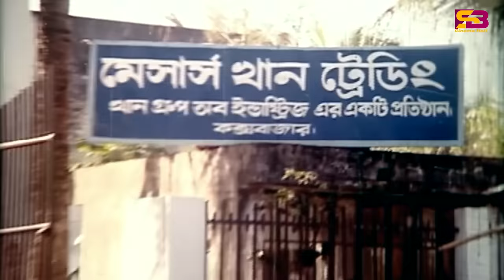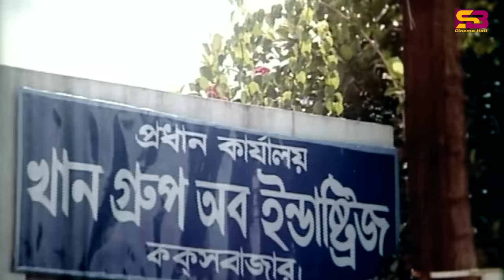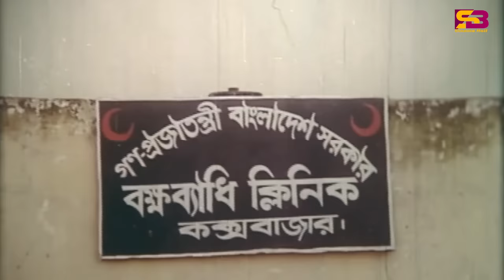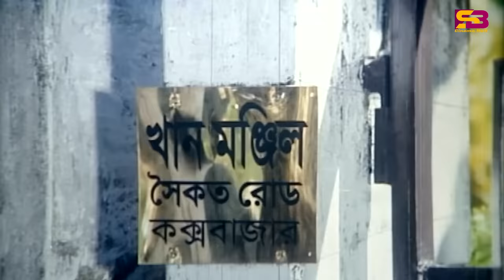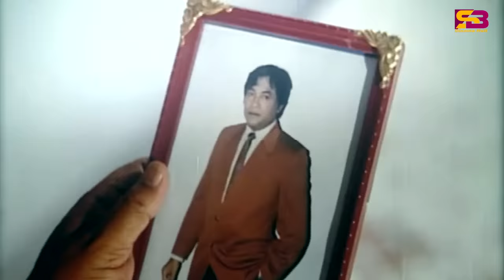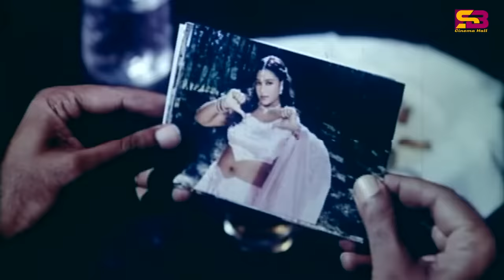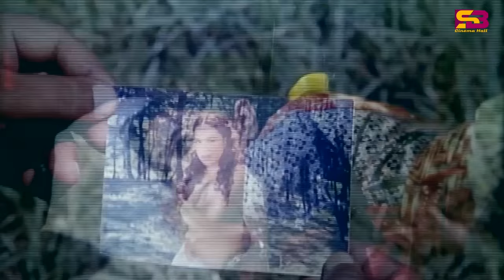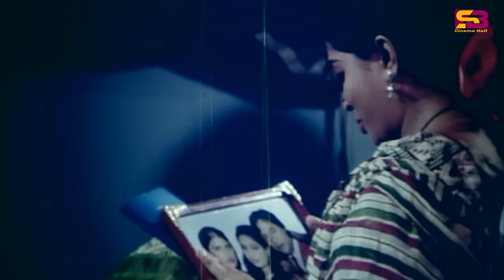Mukhoshdhari (মুখোশধারী) Bangla Movie | Shakib Khan | Rubel | Popy | Dildar | Misha Sawdagor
Mukhosh Dhari ( মুখোশধারী ) Bangla New Movie | Shakib Khan | Popy | Rubel | Misha | SB Cinema Hall

Movie: Mukhosh Dhari
Director : Shahidul Islam Khokon
Producer: MD. Samsul Alom
Cast: Shakib Khan, Tamanna, Misha Sawdagor, Rubel, Popy, Khalil, Anowar Hossain, Anowara, Dildar, Kabila.
Singer: Andrew Kishore, Baby Naznin, Doly Sayntony, Asif.
Lyricist: Mukul Choudhary, Kabir Bakul
Language: Bengali
Label: @SBCinemaHall